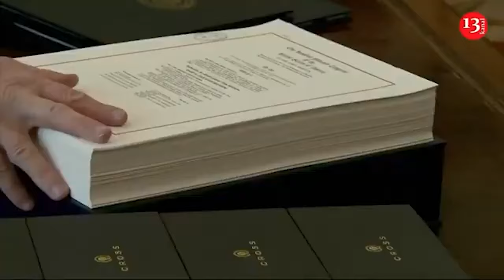Donald Trumps’ “revenge” list – What president-elect's second term could mean for his rivals?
.Winning the 2024 presidential election, Donald Trump will likely pursue retribution against his critics and opponents. After securing the presidential mandate, he is perfectly positioned to punish individuals against whom he has previously issued threats, Politico media outlet reported. “For years, Trump has peppered his speeches and social media posts with vengeful calls for his political opponents, his critics and members of the media to be prosecuted, locked up, deported and even executed. In the waning weeks of the 2024 campaign, he escalated those promises of retaliation to a fever pitch,” Politico reported. Some of Trumps’ advisers believe that he is more likely to act on these threats during his second term of presidency as he won’t be inhibited by the need to run for re-election and due to immunity granted to ex-president, the publication warned. Thus, Politico gave the list of individuals Trump has specifically targeted during his speeches and who might be punished by Trump. Former President Joe Biden is on top of list of Trump’s potential targets. Politico reminded that Trump has called Biden corrupt and said he should be arrested for treason. In a speech last year, Trump pledged to appoint a special prosecutor to go after Joe Biden, and his family. Next in the list is Vice President Kamala Harris whom Trump has criticized for failure to control migration. In a campaign rally in September Trump said Harris “should be impeached and prosecuted” over what he described as invasion of the US by undocumented immigrants. Former President Barack Obama is yet another politician who has been threatened by Trump. In August this year Trump called for “public military tribunals” for Obama whom he has accused of treason for FBI’s surveillance of his 2016 presidential campaign over its ties to Russia. Hillary Clinton has also been under constant scrutiny of Donald Trump. Trump has called for Hillary Clinton’s imprisonment over her use of a private email account while secretary of state. Yet another name in Trump’s list of retribution is Former Speaker Nancy Pelosi. In September, Trump suggested Pelosi should be prosecuted over her husband’s sale of Visa stock a few months before the Justice Department sued the company for alleged antitrust violations. Trump has also issued threats against Facebook founder Mark Zuckerberg. In September Trump accused Zuckerberg of a “shameful plot against the president” and warned: “We are watching him closely, and if he does anything illegal this time he will spend the rest of his life in prison.” Other people who might face Trump’s revenge are Former Manhattan Assistant District Attorney Mark Pomerantz, Former Trump attorney Michael Cohen, U.S. Capitol Police Lieutenant Michael Byrd and Congressman Jamaal Bowman.